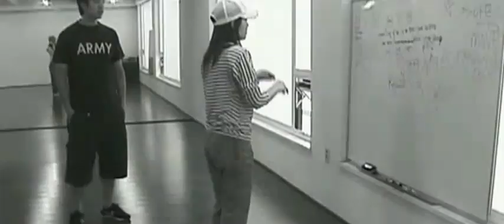2004 The One ft Taeyeon You bring me joy